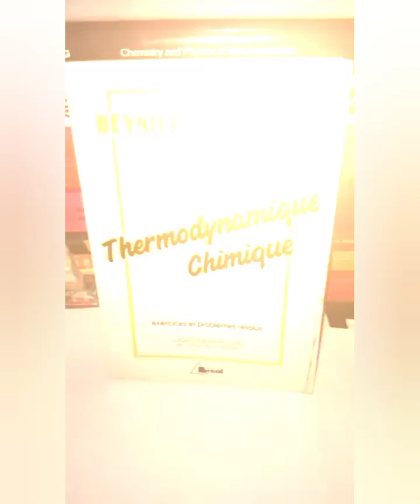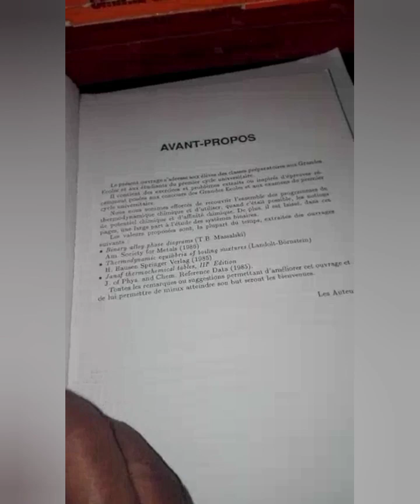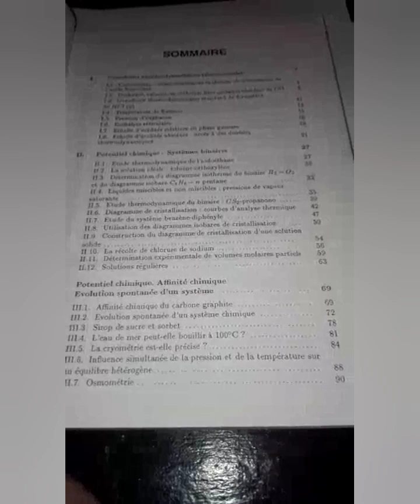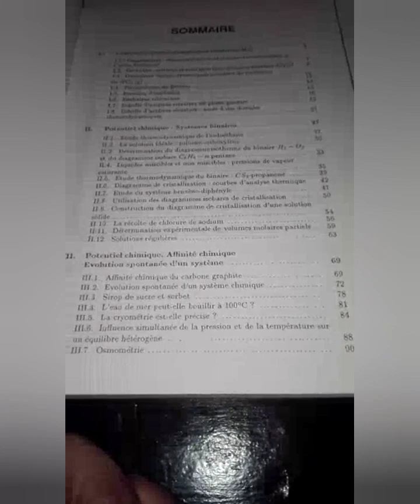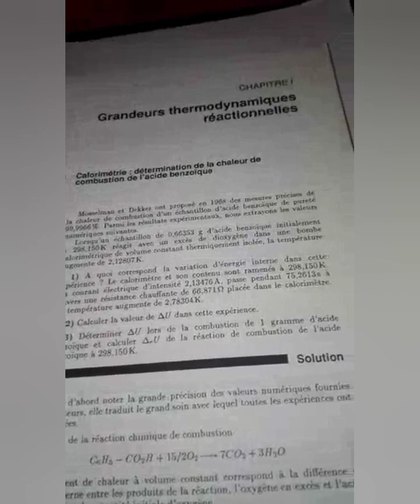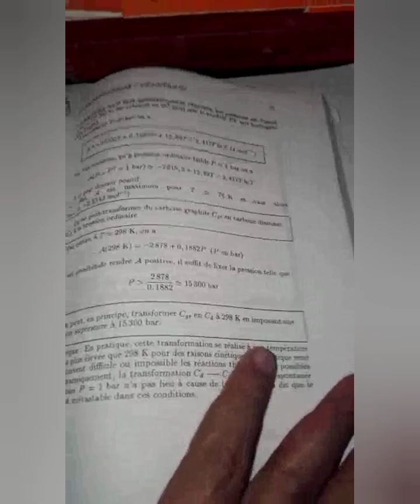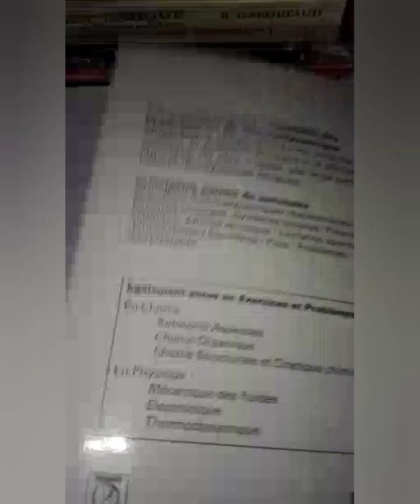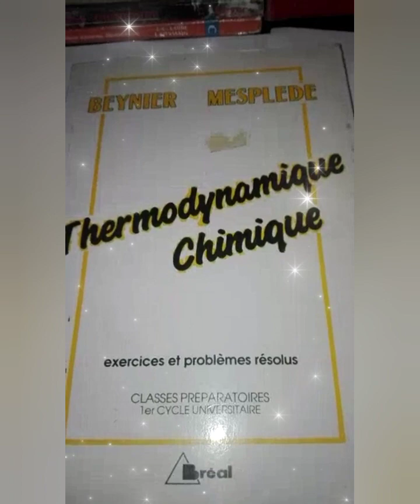Thermodynamique chimique des éditions Bréal est de l'oeuvre de J.Mespléde et J.P.Beynier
Le livre Thermodynamique chimique des éditions Bréal est de l'oeuvre de J.Mespléde et J.P.Beynier, il s'adresse aux étudiants des classes préparatoires scientifiques et du premier cycle universitaire. C'est un recueil de problèmes qui recouvre l'ensemble des programmes de thermodynamique chimique et utilise  quand c'est possible, les notions de potentiel chimique et d'affinité chimique .De plus, il laisse une large part à l'étude des systèmes et des mélanges binaires.

The book Chemical Thermodynamics from Bréal editions is from the work of J.Mespléde and J.P.Beynier, it is aimed at students of scientific preparatory classes and the first university cycle.  It is a collection of problems which covers all the programs of chemical thermodynamics and uses, when possible, the notions of chemical potential and chemical affinity. In addition, it leaves a large part to the study of systems  and binary mixtures.